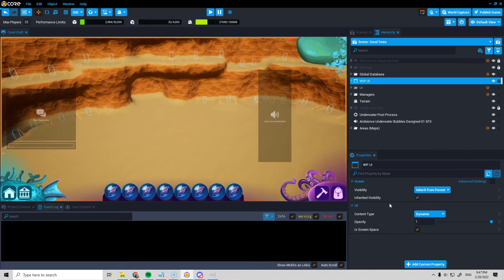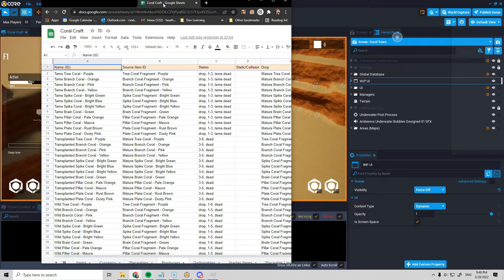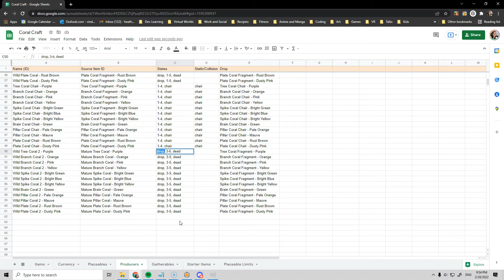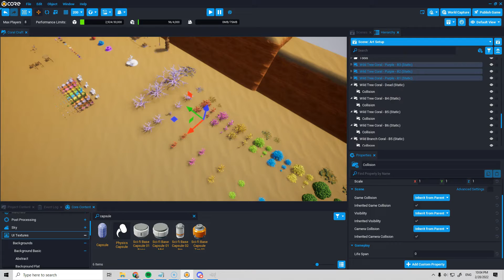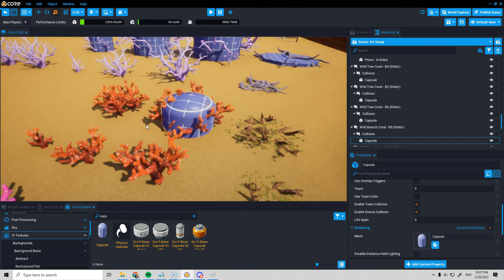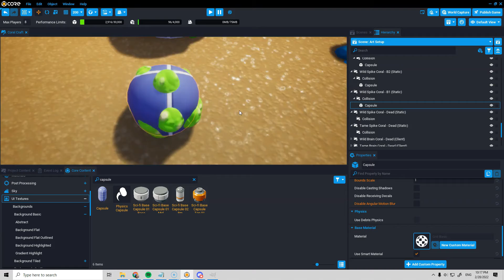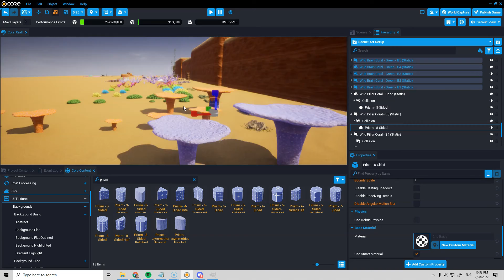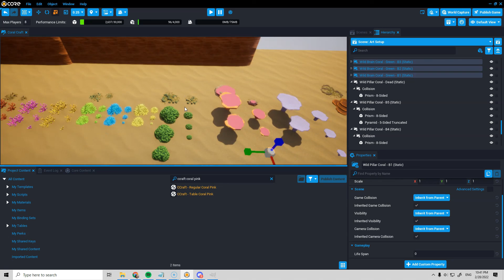Making Coral Craft 12 - Design & Static States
Video series documenting using the new Farming Framework on CoreGames.com to create an underwater farming and coral restoration game called Coral Craft. These videos are not intended to be a tutorial, rather they show that you can make quite complex and interesting games without needed to know how to code at all!

The videos only cover using the framework to add the functionality to the game, but I also keep a dev blog of time spent on design and art tasks.

0:00 - Showing some UI kitbash
0:53 - Talking about coral design plans
2:12 - Speeding through spreadsheets
3:38 - Speeding through static states for coral
8:33 - Finishing up collision